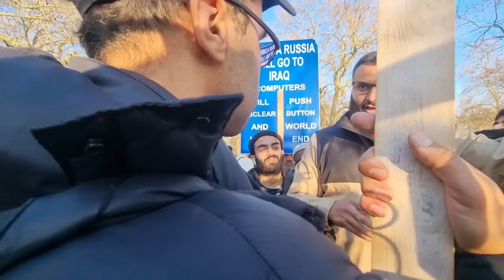Age Of Aisha Rdiya Allho Anha! Muhammad Hijab and Christian Speakers Corner